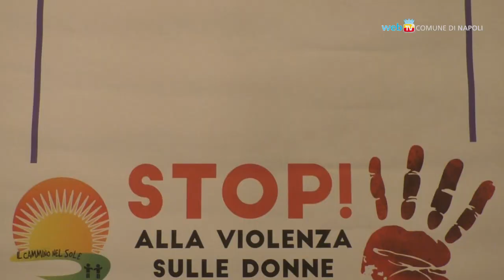Al Virgiliano corsi di difesa personale femminile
Dal 13 aprile al 18 maggio, il sabato, al Parco Virgiliano si tengono corsi gratuiti di difesa personale per le donne promossi dalla Onlus Cammino nel Sole.